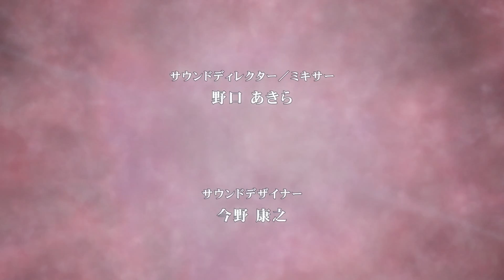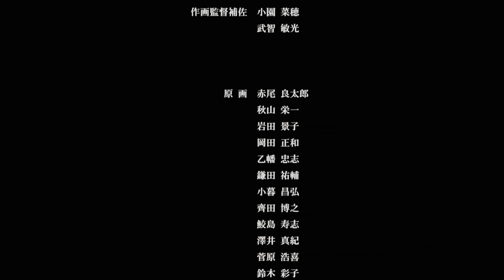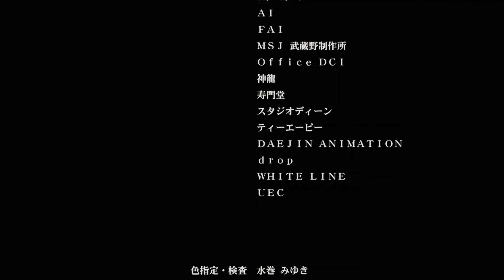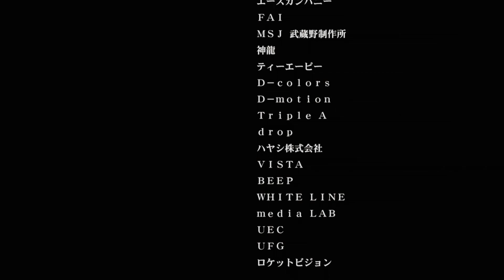【誰得クソアニメ】 あるゾンビ少女の災難 2018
開始2分40秒で 再生停止しましたわw (;´∀｀) ストーリーがどうこうとかよりも まず、もう出だしの絵柄だけで視聴には耐えられない。
ただ声優だけはムダに豪華。それだけの糞アニメ。